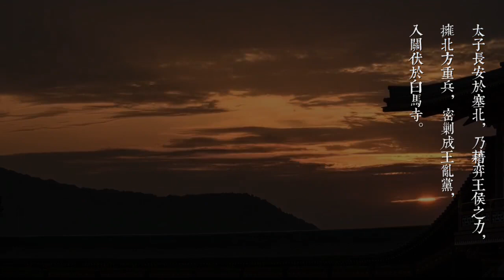【杨洋】【太子】 태자 cr.OutinsGF萬邦女票